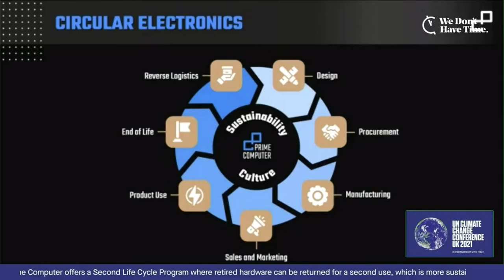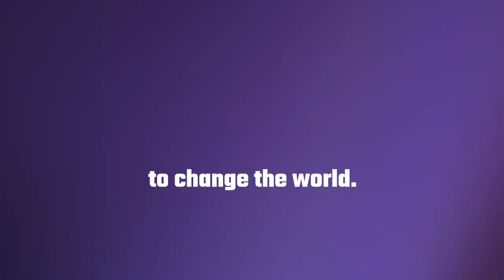Keynote Excerpt: Prime Computer Circular Electronics Pioneer - Sacha Ghiglione, Prime Computer CEO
Two weeks ago, Prime Computer Ltd. was part of the important COP26 - UN Climate Change Conference - not only as the official (!) technology partner, but we also had our own We Don't Have Time Backdoor broadcast day on CircularElectronics. Read more about the "conclusions" of COP26, in our newest blog post

💯 Prime Computer CEO, Sacha Ghiglione, did a great job at emphasizing the current obstacles and problems when it comes to IT, sustainability, and circularity! Watch this excerpt from Sacha's Keynote: "Prime Computer Circular Electronics Pioneer" to learn more.

🤯 While it is good that many companies worldwide, pledge to reduce their emissions by 2030 (or some even 2050), this is just not fast enough, as the expected e-waste that comes with IT is expected to grow to 74 million tons PER YEAR...

✅ Here at Prime Computer Ltd. we've made it our mission to help companies reduce their carbon footprint, by using our sustainable IT solutions:
✔️ Up to 80% less power consumption
✔️ Extremely reliable and fail-safe
✔️ Easily repairable and upgradable, therefore less electronic waste
✔️ Extended product lifecycle
✔️ 5-year warranty (!)
✔️ Innovative leasing model "Prime Computer as a Service"
✔️2nd lifecycle program

What do you think of COP26? Did you see any of it?

Your TeamPC

We Don't Have Time is a movement and a tech startup that leverages the power of social media to hold leaders and companies accountable for climate change. The founders and backers of We Don't Have Time are ordinary people with various backgrounds and experiences.

You can find our profile on the "We Don't Have Time" App,

🔵 About Prime Computer Ltd. - Who are we?
Prime Computer is a Swiss company founded in 2013 to develop and produce IT hardware under economic, social and ecological aspects, focusing on energy efficiency, reliability and longevity. Prime Computer helps companies worldwide achieve their digitalisation and environmental goals while reducing operating costs with intelligently designed mini-PCs and servers.

Our roots are also reflected in our values, in our actions and in every creative process of our team. The interplay of technology and nature and the resulting impact on society shape our actions and form our footprint, which we want to leave confidently with every step.

Our smartly designed mini-PCs and servers are designed with reliability, durability and efficiency in focus right from the development stage. Consequently, our clients benefit from an optimal combination of modern design and long-lasting performance.

Prime Computer does not simply aim to comply with legal requirements but to play a leading role in sustainability for IT products. We do everything we can to reduce our CO2 footprint, save resources, and avoid waste. That's why our PrimeMini's use less energy, can be used longer, and will have a second life when returned to Prime Computer.

We are proud to say that we are 100% climate-neutral. This includes our global operations as well as all Prime Computer products. We achieve climate neutrality by avoiding and offsetting our greenhouse gas emissions.

We develop what helps you to change the world.

Your TeamPC - Smartly Designed for Sustainable IT Solutions